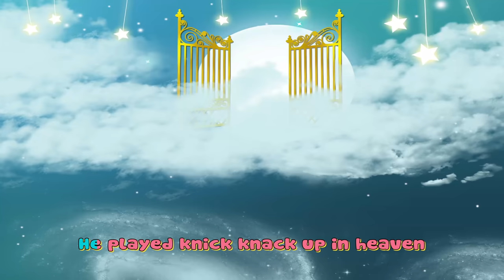This Old Man Lyrics | Nursery Rhymes | Kids Songs [Ultra 4K Music Video]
This Old Man songs for kids, and more nursery rhymes the best such as: Old MacDonald, Jingle Bell, Baa Baa Black Sheep... Nursery Rhymes - Watch videos & listen all free. It’s wonderful, isn’t it? Let’s listen music  nursery rhymes online here.

► Children's music app : ENJOY great music and RECORD songs for FREE!

Lyrics:
With a knick-knack paddywhack,
Give the dog a bone,

This old man, he played two,
He played knick-knack on my shoe;

This old man, he played three,
He played knick-knack on my knee;

This old man, he played four,
He played knick-knack on my door;

This old man, he played five,
He played knick-knack on my hive;

This old man, he played six,
He played knick-knack on my sticks;

This old man, he played seven,
He played knick-knack up in heaven;

This old man, he played eight,
He played knick-knack on my gate;

This old man, he played nine,
He played knick-knack on my spine;

This old man, he played ten,
He played knick-knack home again;